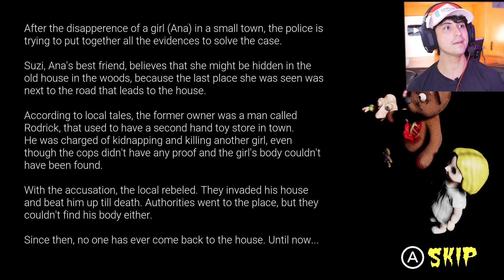TOMEI MUITO SUSTO MEU DEUS ❘ Gameplay de Damn Dolls: Um FNAF-Like no Switch?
Rifa que vale a pena pois você não perde o seu dinheiro!

2️⃣ 🔵 Zero3Games - GIFT CARDS eSHOP USA 🇺🇸 baratos (desconto 5% p/ membros)
3️⃣ 🌕 BigBoy Games - Maior Acervo de mídia física Nintendo (compre pelo link)
5️⃣ 🎯 Atacado dos Jogos: Pré-vendas, Controles, TUDO BARATO vale a pena conferir

8️⃣✅ Switch Dock e acessórios oficiais Nintendo: Usednovo (única autorizada oficial Nintendo no Brasil)